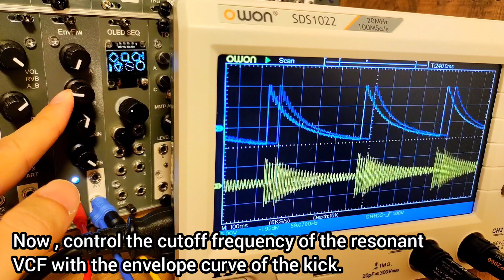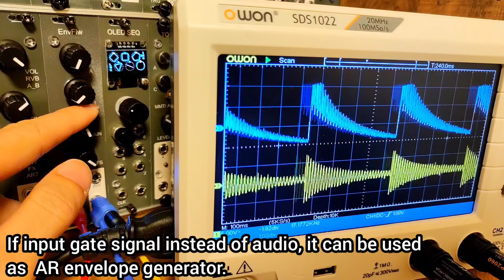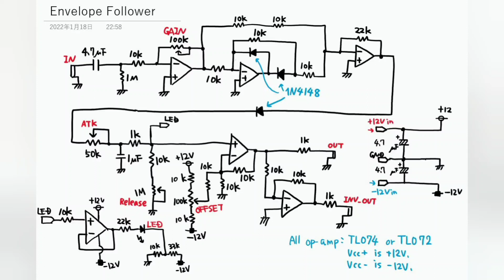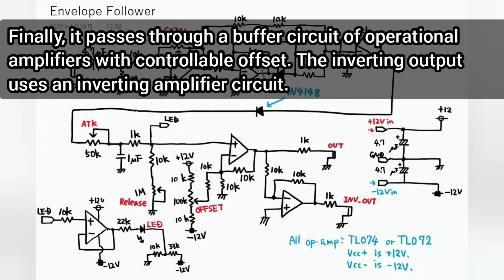[ $4 ] DIY eurorack modular synth Envelope Follower / inversed out and multi control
My 43th original eurorack modular synth DIY projects.
Analog circuit based Envelope follower , it is useful for side chain.
If input gate signal instead of audio signal, it can also be used as AR envelope generator.